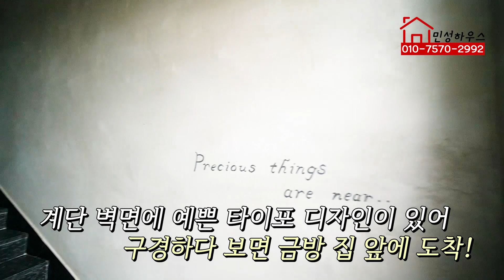인더스트리얼 인테리어 엔틱 고풍스럽다 인테리어 예쁜 고급주택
민성하우스 검색하시면 더 많은 매물을 보실 수 있습니다

일산 식사동 고급빌라 신축빌라 복층빌라

3개동 다양한 구조 & 면적. 외곽순환고속도로 1.5km

동국대병원 & 편의 시설 차량 5분거리

전용면적 30평 실사용면적 41평, 방 4개 가능

분양가 5억 6천만 원입니다 (실입주금  2억 3천만 원)

서울과 경기도권 분양현장 & 인테리어를 소개합니다

방송, 촬영 문의 김정환팀장 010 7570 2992